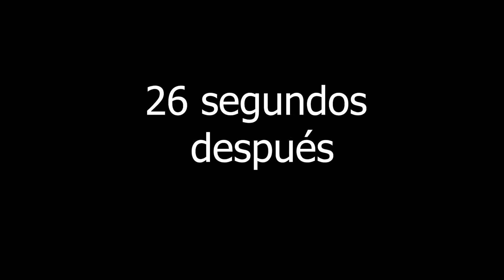Momentos MUY RANDOM de Cyberpunk 2077 😂😐👎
Buenas gente, bienvenidos a mi "compilado" de momentos RANDOM en el Cyberpunk 2077 B)

Un vídeo lleno de bugs y cariño... pero sobre todo lleno de bugs :l